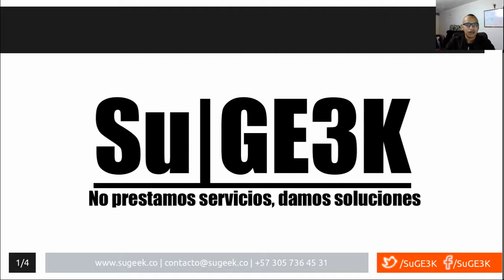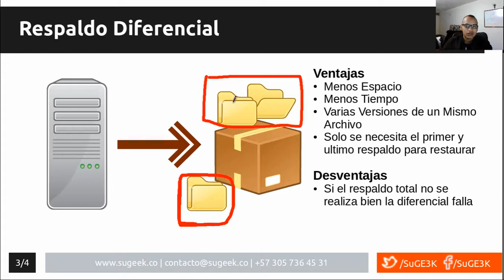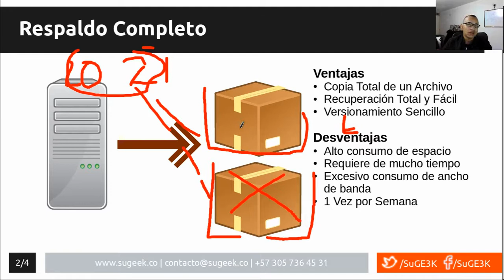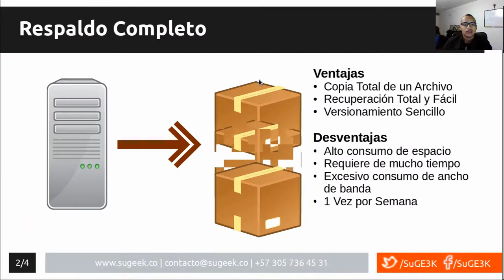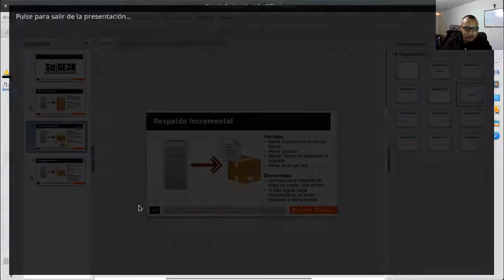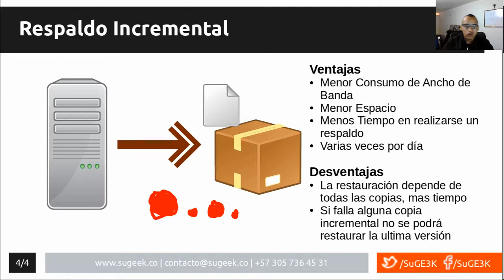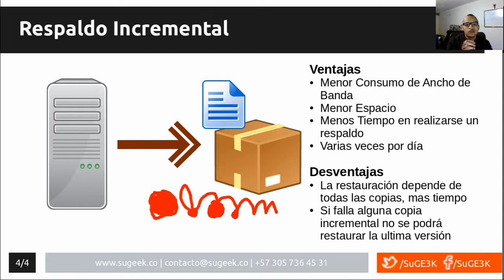Tipos de Respaldos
Conoce los diferentes tipos de respaldo Backup y elije el que mas se ajuste a tus necesidades.

Backup Total
Backup Incremental
Backup Diferencial